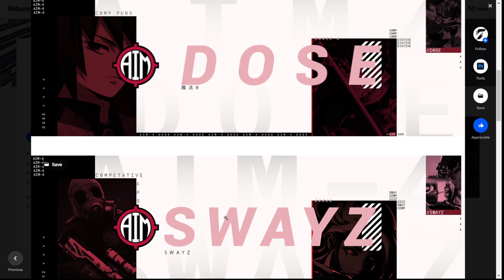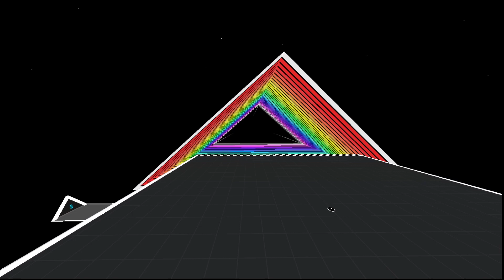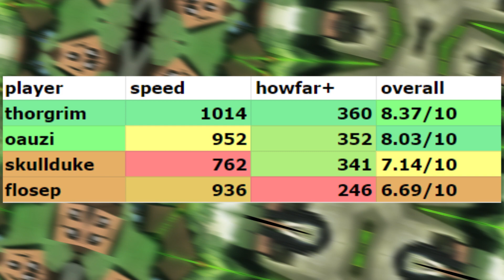WHO IS THE FASTEST PLAYER IN KRUNKER.IO?